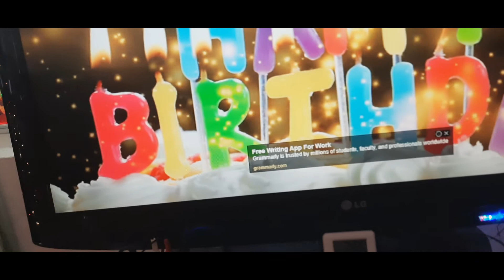Jocy's Birthday Party 12/29/2020